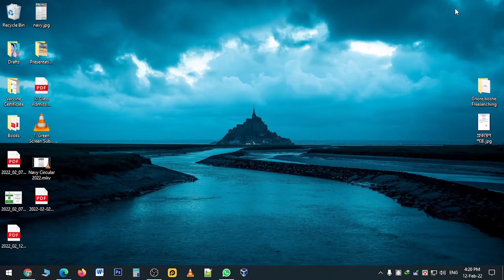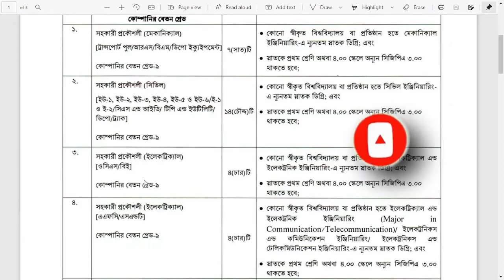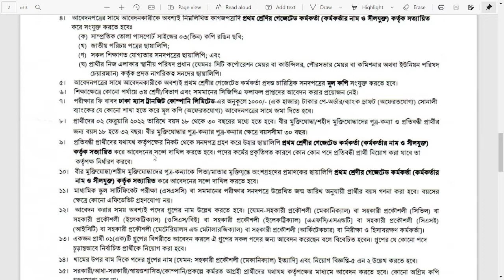ঢাকা মেট্রোরেল প্রকল্প নিয়োগ বিজ্ঞপ্তি ২০২২ | Metro rail job circular 2022